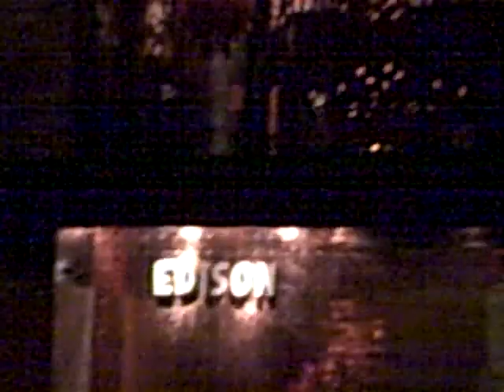The Edison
BAP 2008 - trendy bar in downtown LA